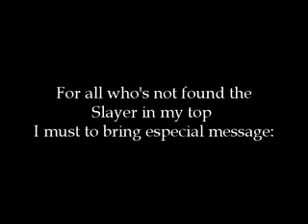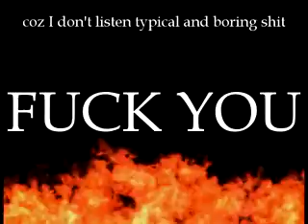Best THRASH METAL of ever! TOP 10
Thrash metal bands that blow your FUCKING mind! Most of them of course are thrash and progressive thrash metal from the far past, actually from 80's. It was an age of the old-school 'raw' metal sound, and of the really fast and melodic rhythms!
These bands are:
razor, numskull, artillery, metallica, megadeth and many many MORE!